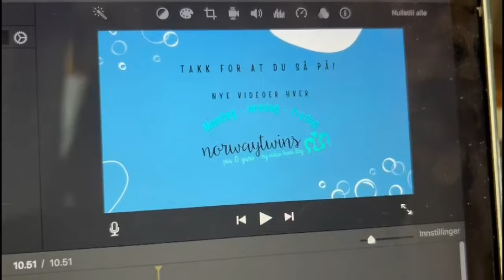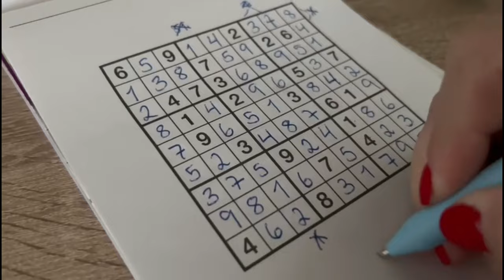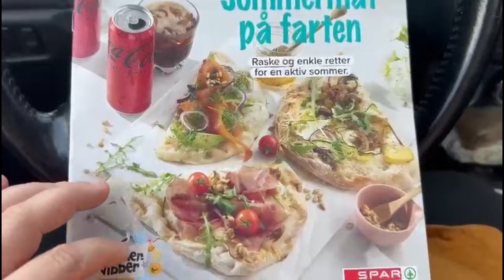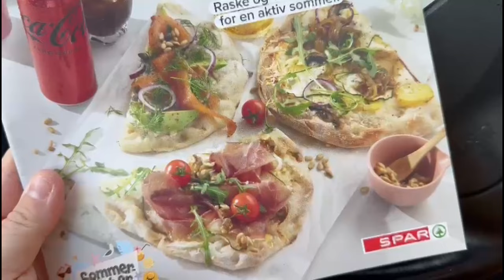12.06.2024 | Guros try-on haul fra Careless.no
Vi bruker:
Hovedvideo: